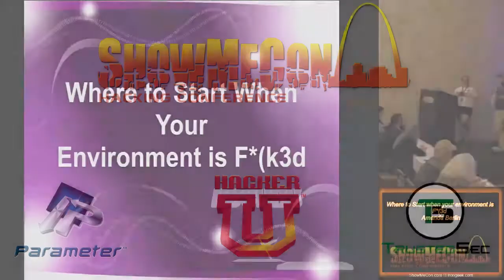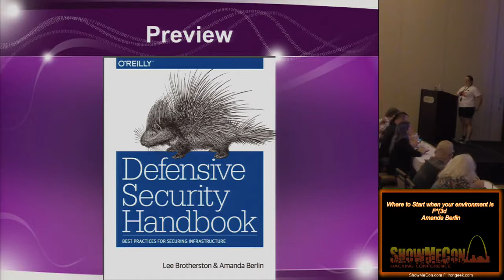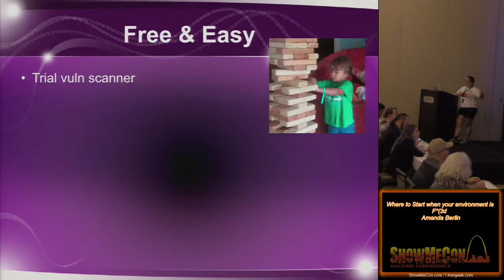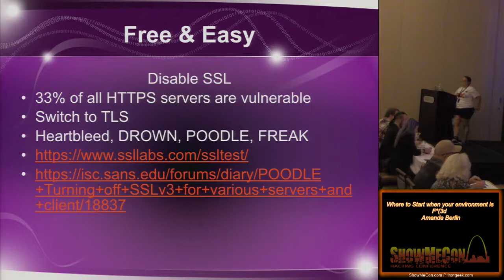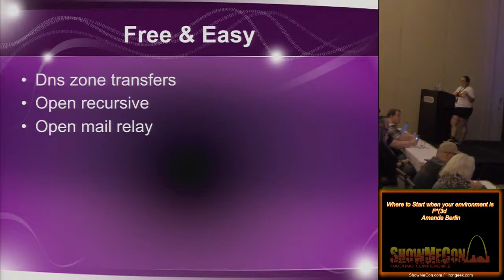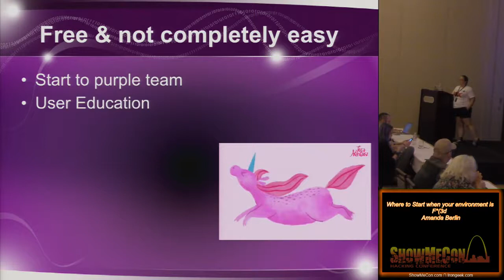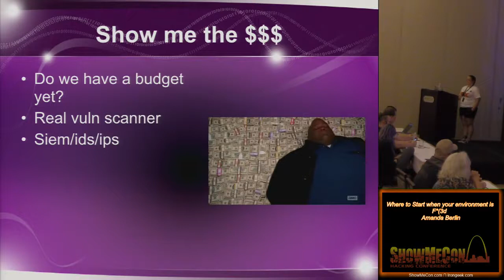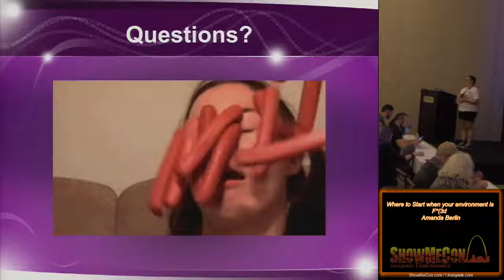BB05 Where to Start when your environment is F3d Amanda Berlin